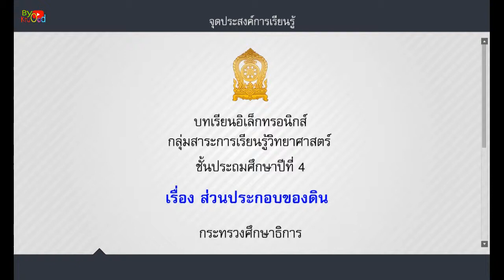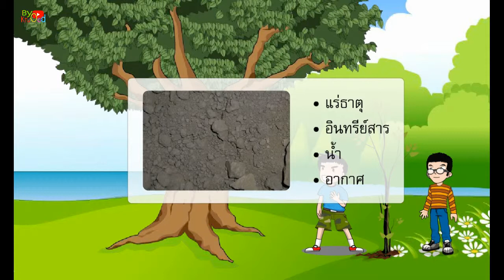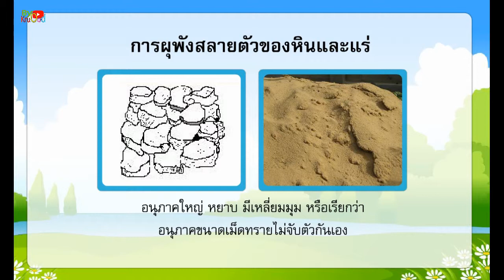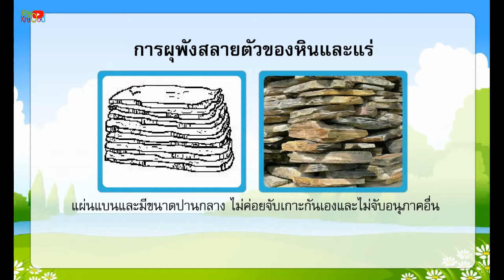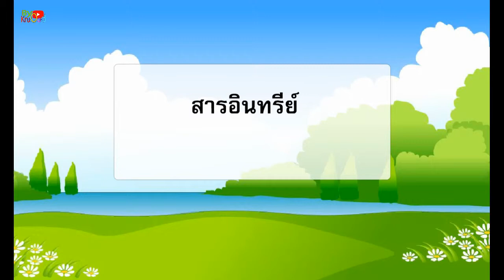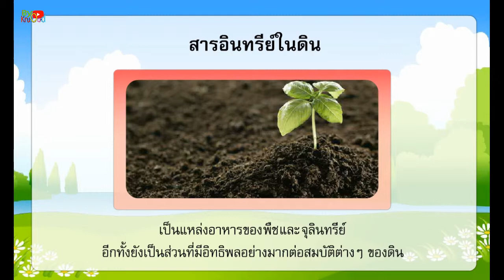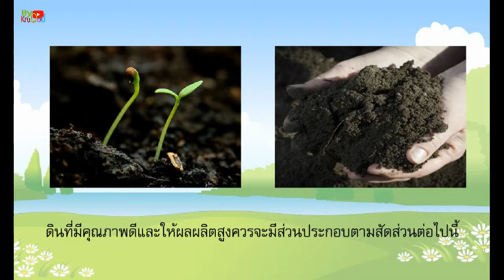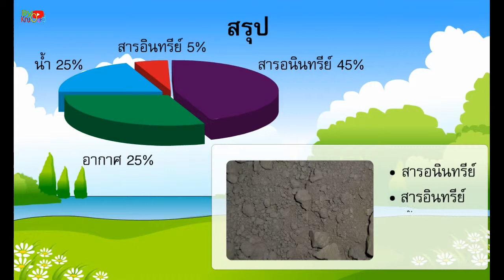ส่วนประกอบของดิน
ส่วนประกอบของดิน โดยธรรมชาติดินจะมีส่วนประกอบ 4 ชนิด คือ
      - แร่ธาตุต่าง ๆหรือ สารอนินทรีย์ เกิดจากการสลายตัวของหินและแร่ต่างๆ เป็นแหล่งกำเนิดธาตุอาหารของพืชและแหล่งอาหารของจุรินทรีย์ในดิน พืชจะดูดขึ้นมาใช้เป็นอาหารได้ซากพืชซากสัตว์ที่เน่าเปื่อยผุพังทับถมกัน
      - สารอินทรีย์ เกิดจากการทับถมของใบไม้และสัตว์ที่ตายแล้วเรียกรวมว่า ฮิวมัส ซึ่งเป็นแหล่งกำเนิดอาหารของพืชและจุลินทรีย์ที่สำคัญ คือ ธาตุในโตรเจน ฟอสฟอรัส และกำมะถันเป็นส่วนที่ช่วยให้พืชเจริญเติบโต และยังช่วยให้ดินอุ้มน้ำได้ดีขึ้น
      - น้ำ ได้จากน้ำฝนที่ตกลงมาบนพื้นผิวดินหรือน้ำใต้ดินซึมขึ้นมา น้ำอยู่ ในส่วนที่เป็นช่องว่างระหว่างเม็ดดินดินแต่ละชนิดอุ้มน้ำไว้มากน้อยแตกต่างกัน ดินที่เหมาะต่อการเพาะปลูก จะมีน้ำในดินประมาณ 25 เปอร์เซ็นต์ เพื่อให้พืชดูดน้ำที่มีแร่ธาตุละลายอยู่ไปใช้ได้ และ ทำให้ดินมีความชุ่มชื้นและอ่อนนุ่มลง มีประโยชน์มากสำหรับพืช
      - อากาศ แทรกซึมอยู่ตามช่องว่างระหว่างเม็ดดินในส่วนที่ไม่มีน้ำ ซึ่งเรียกว่า “ ความพรุน” อากาศที่อยู่ในดินมีประโยชน์ออกซิเจนในดินจะมีความสำคัญต่อการเจริญเติบโตของพืช เพราะรากพืชจะดูดอาหารขึ้นมาใช้ได้นั้นจากพืชจะต้องหายใจ นอกจากนี้ยังช่วยให้ดินมีความร่วนซุยและความอ่อนนุ่มละเอียดกว่าดินชั้นบน